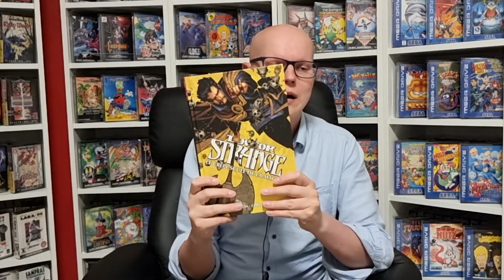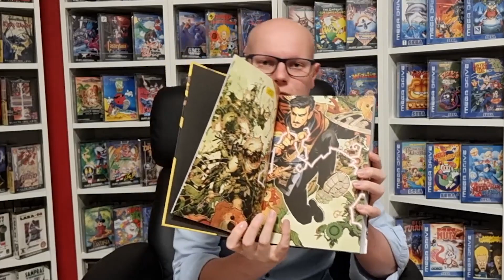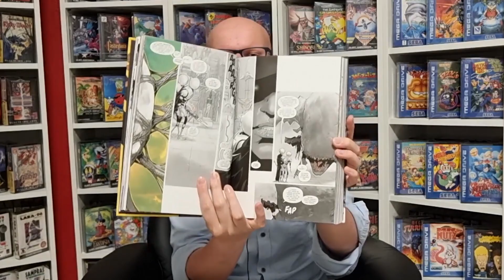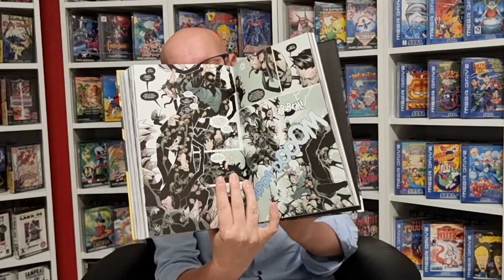J'AI JOUE A... SINS & PUNISHMENT, BACKBONE, MACE THE DARK AGE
Bonjour tout le monde, free talk sur les jeux et lectures de la semaine.

Chapitrage :
Introduction : 00:00
- Sins & Punishement : 00:28
- Backbone : 03:43
- Mace The Dark Age : 07:11
- Omnibus Dr Strange : 13:24

A bientôt

Zeugma !